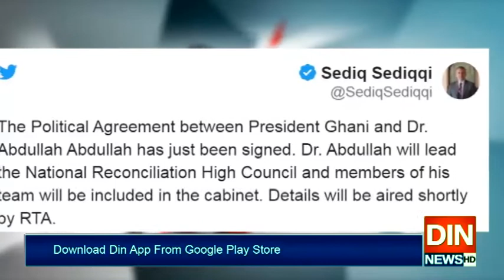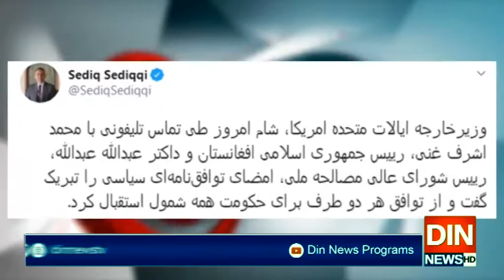افغانستان میں ایک بار پھر شراکتِ اقتدار کا معاہدہ